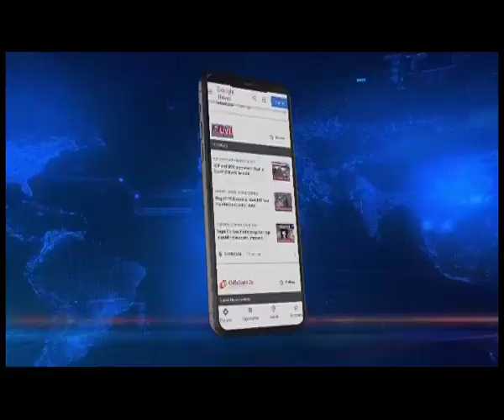वंदना कलिता को फिर चार दिन की पुलिस रिमांड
गुवाहाटी के डबल मर्डर केस की मुख्य आरोपी वंदना कलिता को दोबारा 4 दिन की पुलिस रिमांड में भेजा गया है। वंदना कलिता के साथ इस हत्याकांड में शामिल उसके दो सहयोगी अरुप डेका और धन्ति डेका को भी दोबारा 4 दिनों की रिमांड पर भेजा गया है। आज इन तीनों को अदालत में पेश किया गया। । वंदना ने कहा कि वह अपने पति की हत्या नहीं करना चाहती थी। वंदना ने इससे पहले अपना गुनाह कबूल किया था लेकिन अब अपने बयान से पलट कर वह पुलिस को गुमराह करने की कोशिश कर रही है।